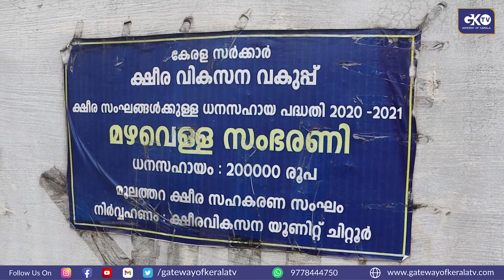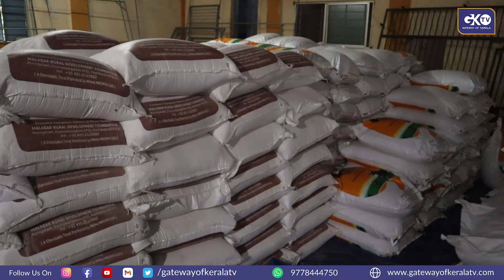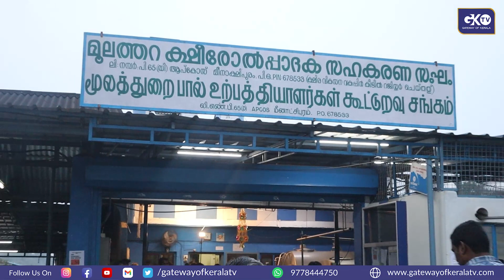കേരളത്തിൽ ഏറ്റവും കൂടുതൽ പാൽ ഉല്‍പാദിപ്പിക്കുന്ന ക്ഷീര സംഘം | gatewayofkeralatv | മണ്ണും മനുഷ്യനും